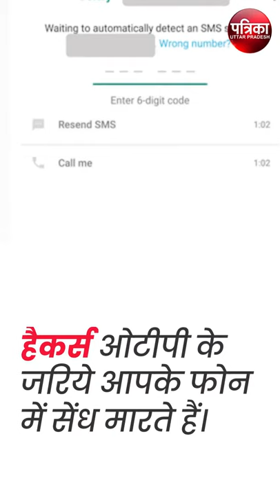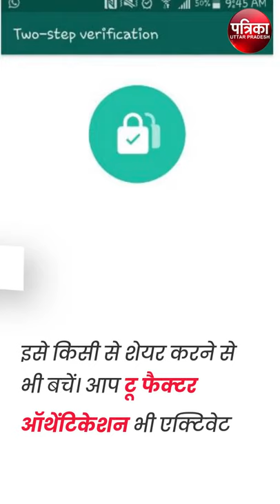आपका Whatsapp ऐसे हो सकता है हैक, जानिए बचने का तरीका